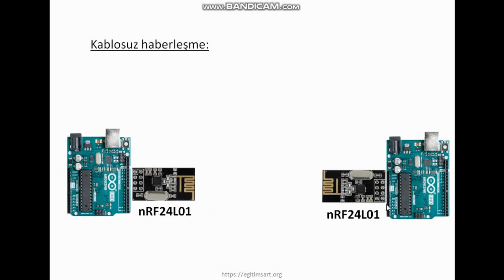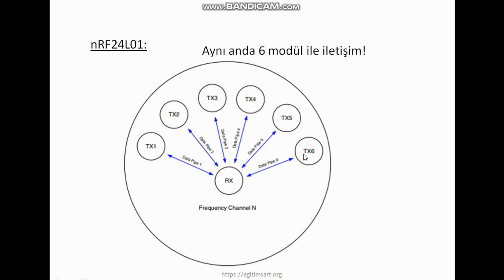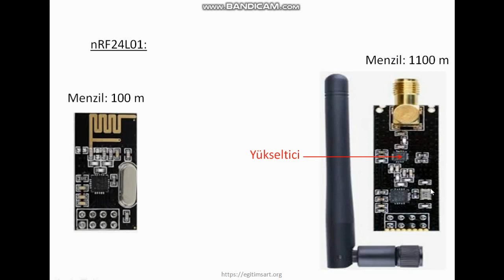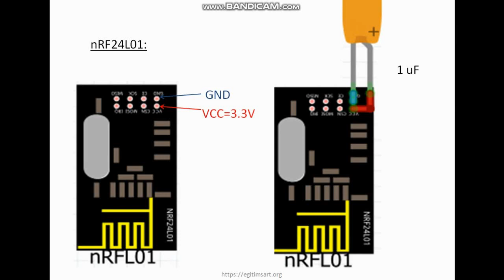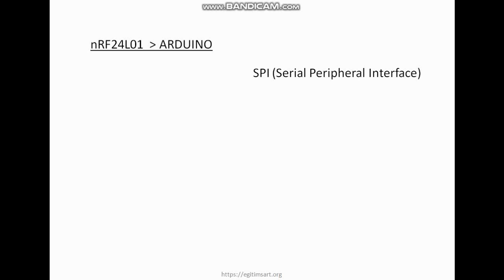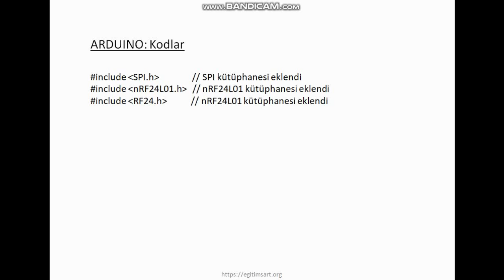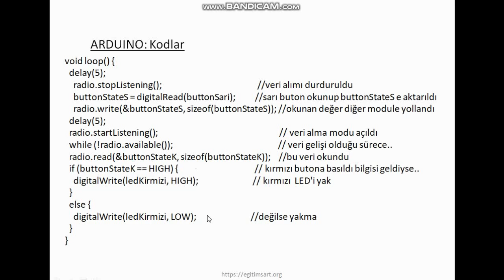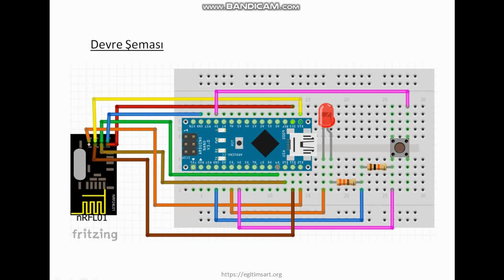Arduino İle Kablosuz İletişim: nRF24L01 Modülü / Arduino Wireless Communication : nRF24L01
Birden fazla mikrodenetleyicinin kablosuz iletişimini sağlayan nRF24L01 modülü incelendi. Basit bir uygulama ile bir Arduino'nun kontrol ettiği buton ile diğer Arduino üzerindeki LED kontrol edildi. İki modül'ün de hem alıcı hem de verici olarak nasıl kullanılacağına da baktık. Eksik yanlarını gördük.
İleride proje ile bu bilgileri kullanacığımız bu modül ile ilgili daha fazla açıklama, linler, kodlar ve devre şeması için: